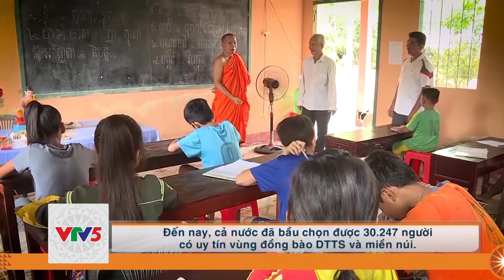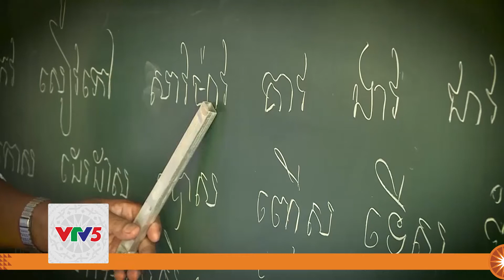[TIẾNG XƠ ĐĂNG] VAI TRÒ CỦA NGƯỜI CÓ UY TÍN TRONG VÙNG ĐỒNG BÀO DTTS | VTV5